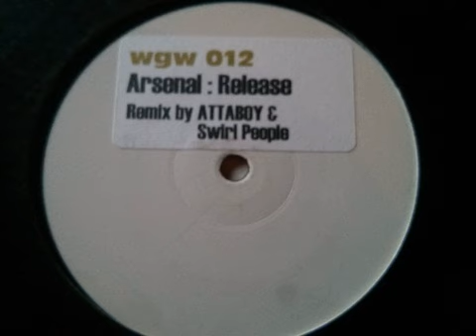Arsenal ‎– Release (Attaboy Vocal Mix)